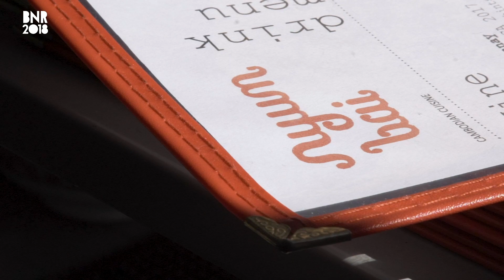California’s Home For The Best Cambodian Food || Eat Seeker: Nyum Bai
An underrepresented cuisine across the country, Cambodian food has been slept on. This underrepresentation presented itself as an opportunity for chef-owner Nite Yun to open Nyum Bai. An ode to Cambodia’s “Golden Era”, the walls of the colorful Oakland restaurant are covered in rare Cambodian rock records from the 1960s and filled with the smells of a Cambodian kitchen. Chef Yun’s pride and joy are her kuy teav phnom penh, a piping hot bowl of rice noodles, she grew up eating every weekend and based off her mother’s own recipe.  As Yun puts it, “Vietnamese has pho. Japanese has ramen. We have kuy teav phnom penh.”

Eat Seeker gets right to the meat of a restaurant's story. Each episode focuses on a single chef or owner from some of the best, most innovative restaurants all across the country and gives you a behind-the-counter look at their process and how they make some of the most exciting dishes in America. From Michelin star restaurants to tacos trucks and pizza shops, we got you covered.  What is the chef’s vision, and how do they make it happen? What’s the story behind the food? What’s the food behind the story?

Producer
Phoebe Melnick

Camera
James Pace-Cornsilk, Alrik Bursell

Editor
Brendan Dean, Zachary Lapierre

Assistant Editor
Leonard Klein

Graphics Art Director
Ted McGrath

Animators
Fredy Delgado, Megan Chong

Production Coordinator
Sarah Barry

Line Producer
Emily Tufaro

Post-Production Supervisor
Daniel Byrne

Senior Producer
Chas Truslow

Supervising Producer
Stasia Tomlinson

Creative Director
Tom O’Quinn

Executive Producer
Justin Lundstrom

Special Thanks
Nyum Bai

Music
Track Title: Stay True
Composer: Steven Devilliers
00:00:00

Track Title: Everything
Composer: Jesse Gonzalez, Alexander Valente
01:12:23

Track Title: Inner Island
Composer: Nicolas Boscovic, Tom Hillock
02:01:17

Track Title: A Love Yet To Happen
Composer: Frank Abington
02:40:05